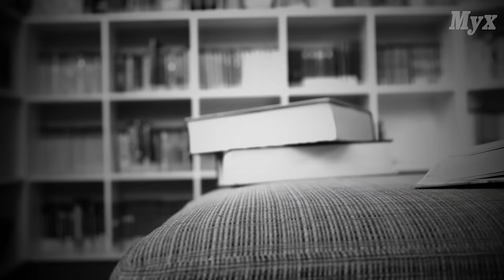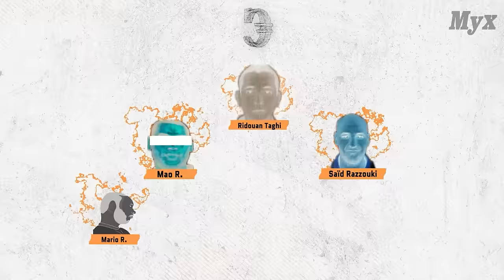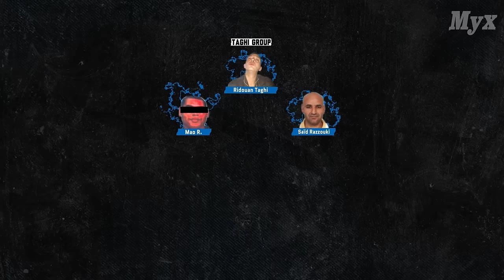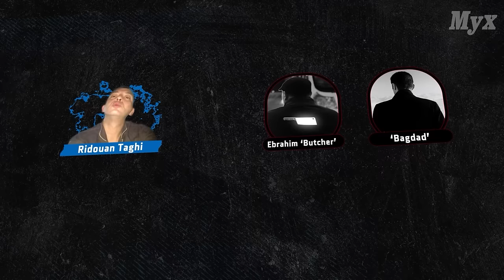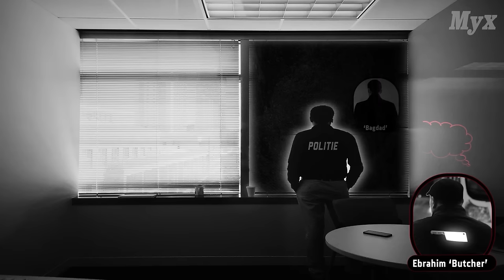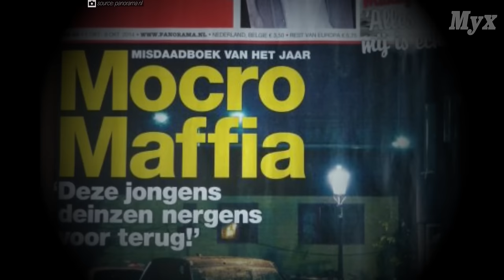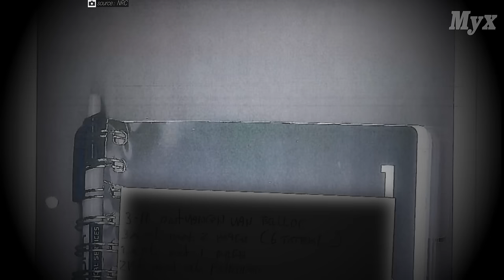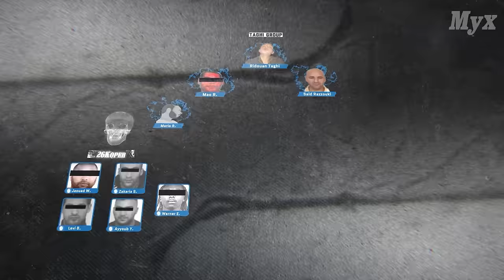Rise of the Biggest Kingpin of the Netherlands | TAGHI (1)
Ridouan Taghi